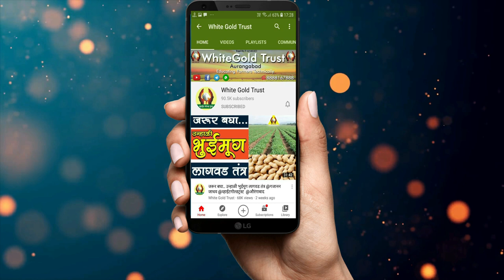बुस्टर जॅकी हरभरा- ९२१८- शेतकरी मनोगत चंद्रविलास घुगे मो नंबर-९९२१५५७१८३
चंद्रविलास घुगे मो नंबर-९९२१५५७१८३

कृषी विषयक खालील महत्वाचे व्हिडीओज सुद्धा जरूर पहा ---